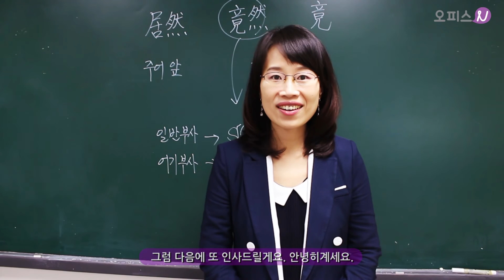오피스N - 문정아님 인터뷰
오피스N에서 취재한 중국어 연구소 소장 문정아님 인터뷰 영상